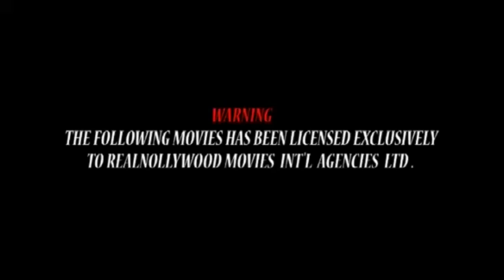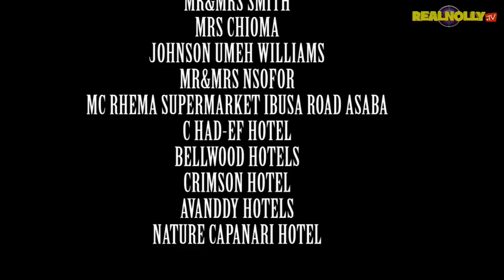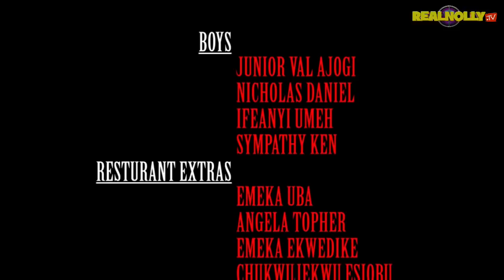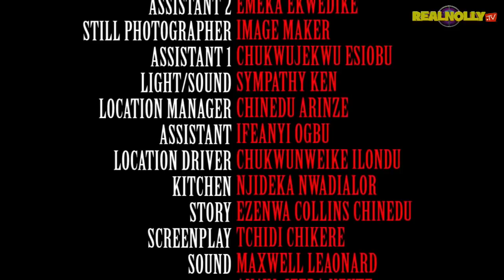Compound Fools 3 - 2015 Latest Nigerian Nollywood Movies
Watch African Movies and Nigerian Nollywood Movies starringyour most favourites Nollywood Stars: Yul Edochie, Queen Nwokoye, Kenneth Okonkwo, Funke Akindele.

SYNOPSIS: As the story continues, Immoral and illicit affair still continues in the compound and Ossia is bent on blackmailing anyone that those does not play to his game,a blockbuster that will crack your ribs. Enjoy!